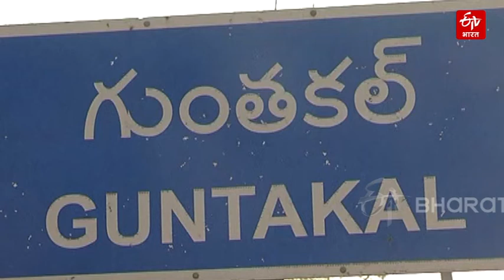Animal Lover Constable : रोजाना 350 कुत्तों को खाना खिलाते हैं वेंकटेश | Venkatesh feeds 350 dogs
आंध्र प्रदेश के अनंतपुर जिले के एक कांस्टेबल रोजाना 350 आवारा कुत्तों को खाना खिलाते हैं. वह पिछले 22 सालों से निस्वार्थ भाव से बेजुबान जानवरों की सेवा करते आ रहे हैं. कांस्टेबल वेंकटेश कुत्तों के लिए भोजन पर हर महीने 30,000 रुपये खर्च कर रहे हैं.